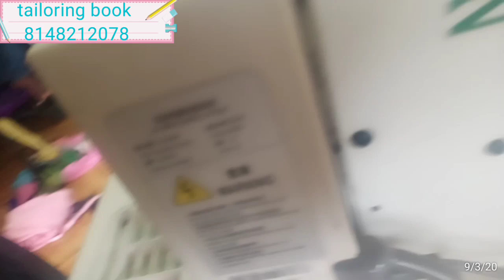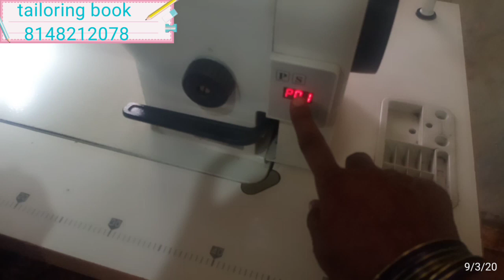zoje machine Review in tamil/ zoje machine full review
Instagram id
nam_ulagam
Sim Sim Usha store
please support and follow..